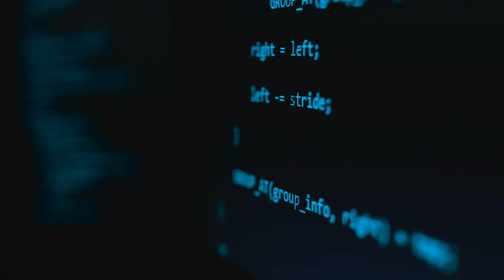Arabian Gulf University Bahrain Cyber Security Master Course Promo Video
Video I directed for Cybersecurity Master studies at the Arabian Gulf University in Bahrain
Year: 2023
Producer: Vivian Pinto
Line producer: Yousif Alsahhaf
Director: Slobodan Milivojevic Bobansky
DP: Unni
Camera assistant: Arif Feroze
Grip: Vishnu Pillai, Michael Worku
Edit/Grade: Ahmed Akbar
Screen graphics: Karel Schmidt
Motion Graphics: Touseef Ahmed
VFX: Ivan Jevremovic
Sound: Vishnu Pillai